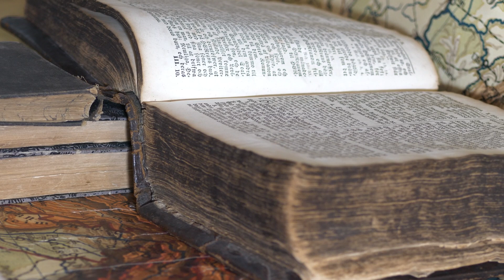¡Secretos Desclasificados! Tácticas de Escuadra Alemana que Cambiaron la Segunda Guerra Mundial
Las Tácticas Mortales de la Escuadra Alemana durante la Segunda Guerra Mundial! Prepárate para sumergirte en el mundo estratégico y táctico de una de las fuerzas militares más icónicas de la historia.

En este emocionante video, exploraremos a fondo las tácticas y estrategias empleadas por las escuadras alemanas durante la Segunda Guerra Mundial. Desde la Blitzkrieg hasta las tácticas de infantería, revelaremos los secretos mejor guardados que contribuyeron al éxito inicial de las fuerzas alemanas en el conflicto.

Descubrirás cómo la coordinación, movilidad y flexibilidad eran clave para las tácticas de la escuadra alemana, permitiéndoles superar a menudo a fuerzas numéricamente superiores. Analizaremos casos específicos, batallas emblemáticas y estrategias innovadoras que impactaron directamente en el desarrollo de la guerra.

Sumérgete en las mentes maestras detrás de estas tácticas, destacando a líderes militares como Erwin Rommel y Heinz Guderian, quienes desempeñaron roles fundamentales en la implementación y evolución de estas estrategias.

Además, desmitificaremos algunos conceptos erróneos y revelaremos detalles poco conocidos sobre la forma en que las escuadras alemanas llevaron a cabo sus operaciones tácticas. ¿Cómo lograron adaptarse a los diferentes escenarios y desafíos en el campo de batalla? ¿Cuáles fueron las lecciones aprendidas y los errores que tuvieron que corregir?

Pero eso no es todo. También exploraremos el impacto a largo plazo de estas tácticas en la historia militar y cómo influyeron en las estrategias modernas. Desde la Guerra Fría hasta la actualidad, veremos cómo ciertos principios tácticos alemanes continúan influyendo en las doctrinas militares de diversas naciones.

Prepárate para un viaje educativo y emocionante mientras desentrañamos los secretos detrás de las tácticas de la escuadra alemana durante la Segunda Guerra Mundial. ¡Este video cambiará la forma en que ves la historia militar! ¡Comencemos este viaje juntos! 🌐🔍💣